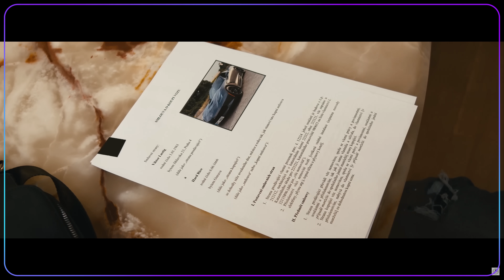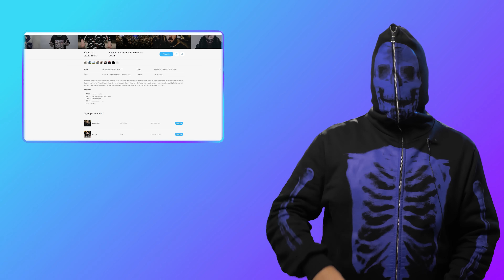Na jak dlouho odsoudili Karla do vězení?😣NFTS815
Proč zavřeli senseye?

Pokiaľ ťa zaujímajú hry ako Call of Duty, Counter Strike, či ďalšie iné známe strieľačky, dávaj pozor!

Eremaci spustili predprodej na jejich pražskou kalbu společně s predpremierou eremtour 2022

SLEDUJ NÁS!